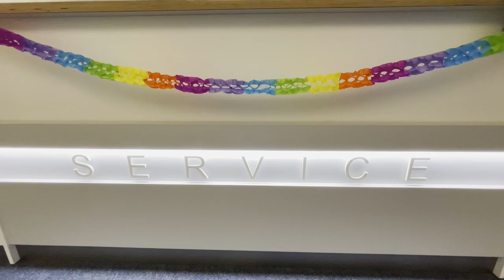Wiedereröffnung der Bibliothek am Campus Rheinbach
Nach der Zerstörung durch die Flut im Juli 2021 ist die Bibliothek am Campus Rheinbach wieder eröffnet worden. Modernste Arbeitsplätze und eine sehr gute Lernatmosphäre bieten beste Möglichkeiten.